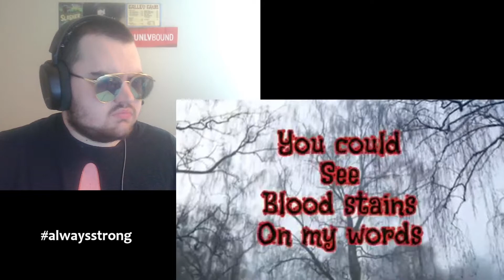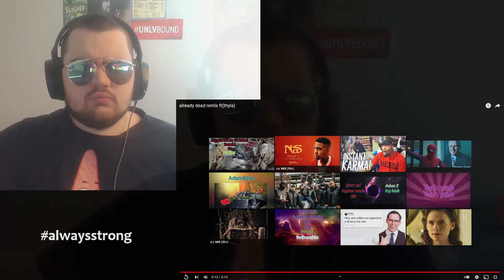Zack Reacks to already dead remix ft(thyla) | OK SLIKA!